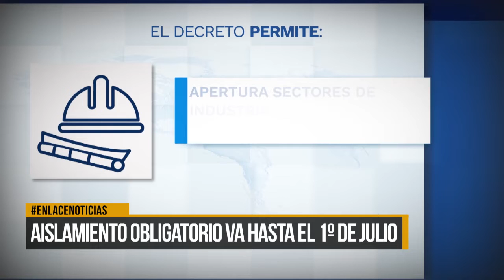Aislamiento obligatorio va hasta el 1° de julio en Colombia